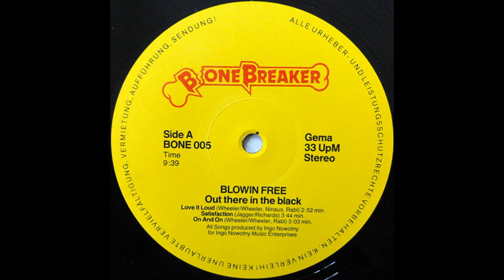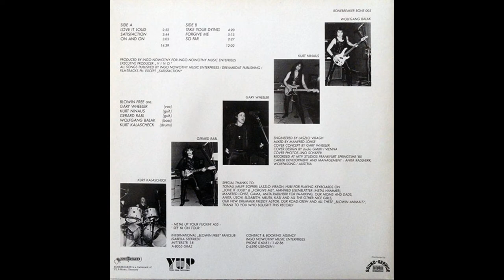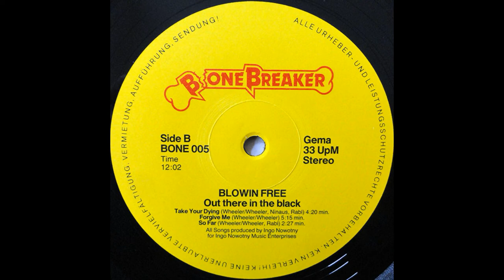Blowin Free (AUT) - Out There In The Black (e.p)1985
Line Up:
Gary Wheeler - Vocals
Gerard Rabl - Guitars
Kurt Ninaus - Guitars
Wolfgang Balak - Bass
Kurt Kalascheck - Drums

Guest musician:
Hubi - Keyboards (tracks 01, 05)

Tracklist:
01 - Love It Loud
02 - Satisfaction
03 - On and On
04 - Take Your Dying
05 - Forgive Me
06 - So Far